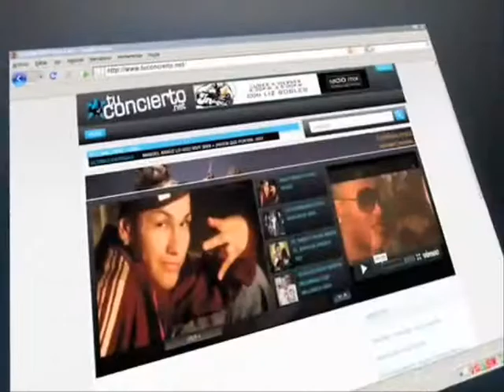Lanzamiento - Jeannifer Martin - Sigue tu camino